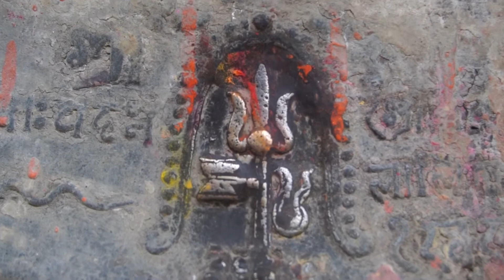Street museum in Nepal Patan Durbar Square 行走的博物馆 看大地震后修复完成的尼泊尔帕坦皇宫广场